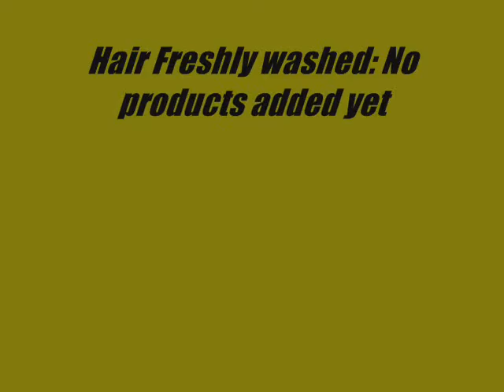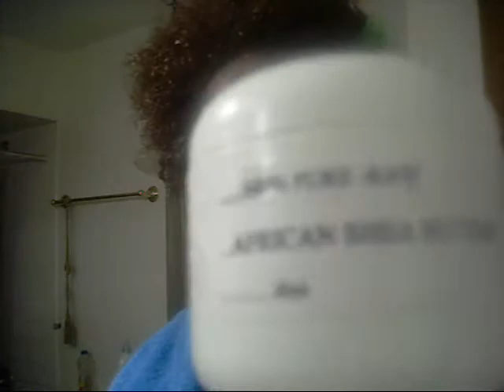Natural Hair: Good Hair Two Different Textures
My daughters hair which has a loose curl pattern and my own hair which is 4b/4c a very tight curl pattern... This video is in response to Ms. Vaughns Good Hair video.